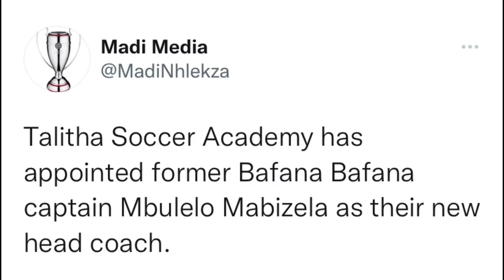Mbulelo Mabizela Makes Football Return Aged 41